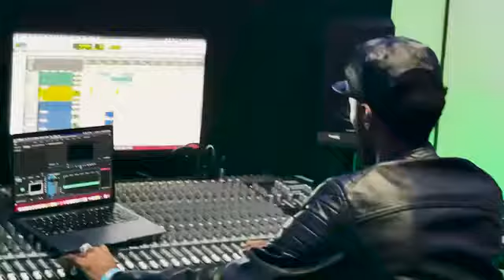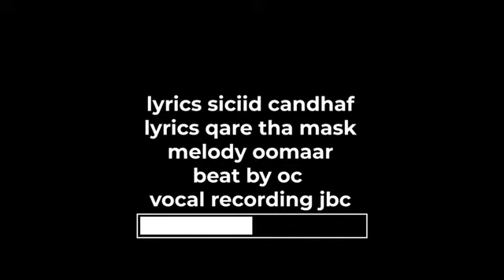oomar barbar ina jaamac kuukeey